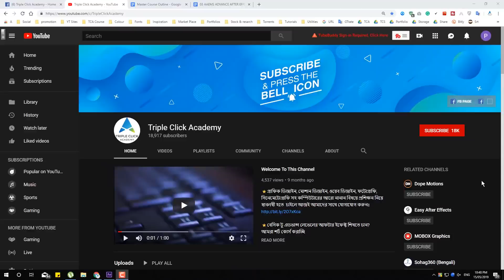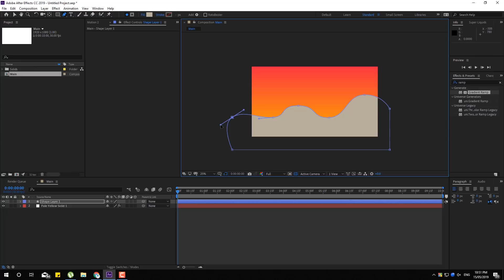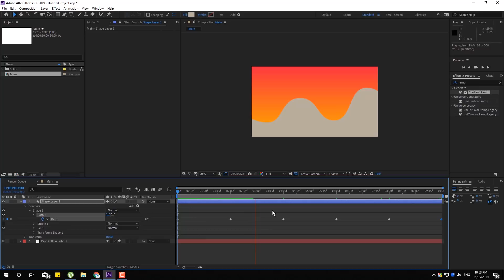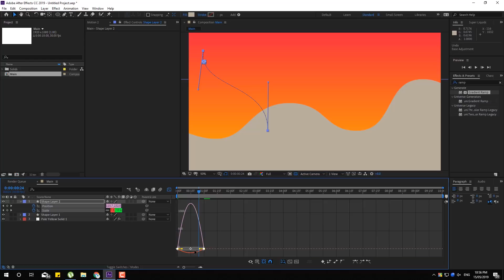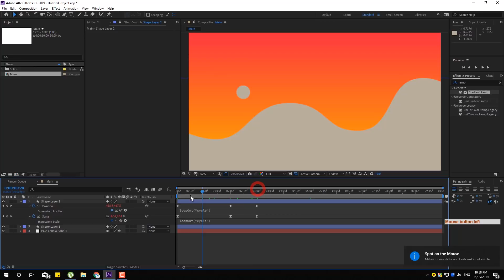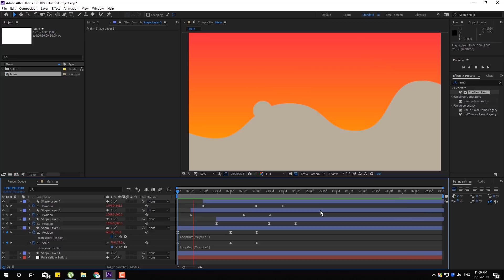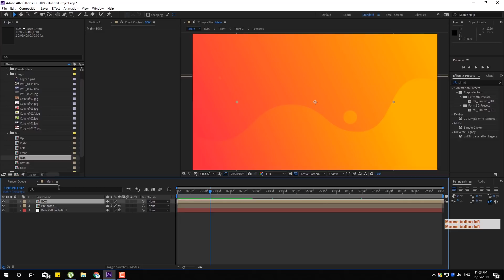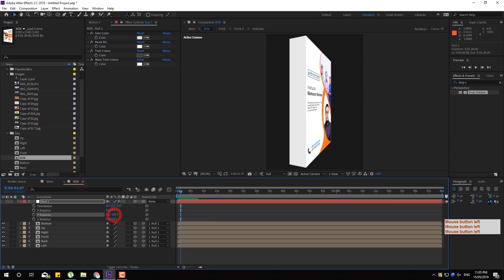How To Create Modern Liquid Style Background For Product Promotional Content || After Effects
⭐এডভান্স আফটার ইফেক্ট কিংবা সিনেমা ফোরডি শিখতে চান?

অফিস এড্রেসঃ ৬৮৫/১-সি, চৌধুরীপাড়া-(মালিবাগ/খিলগাও কমিউনিটি সেন্টারের পাশে,পিপলস হসপিটালের বিপরীতে ), ঢাকা, বাংলাদেশ।

Video Credits: